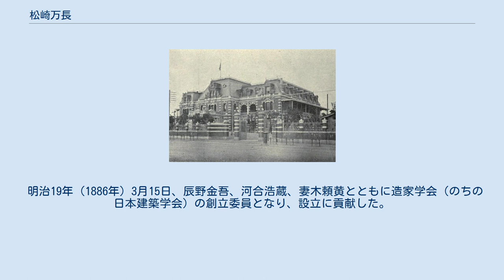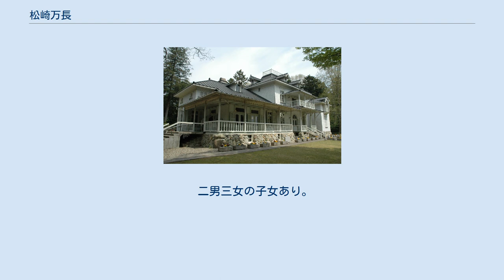松崎万長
松ヶ崎萬長 松崎 万長（松ヶ崎 萬長と表記されることが多い）（まつがさき つむなが、安政5年10月13日（1858年11月18日） - 大正10年（1921年）2月3日）は、明治時代に活躍した日本の建築家。
ドイツスタイルの建築を得意とした。
華族（男爵）。
 安政5年（1858年）10月13日、堂上公家・堤哲長の次男として京都・二階町に生まれる。
甘露寺勝長の養子。
幼名は延麿。
弟に亀井茲明がいる。
 孝明天皇の稚児だったため、慶応3年（1867年）10月、その遺詔により堂上に列せられ（孝明天皇の落胤だったという噂もある）。
翌11月に松崎家を創設した。
明治2年（1869年）には30石3人扶持を賜った。
 明治4年（1871年）12月、岩倉使節団に加わり、ドイツ（当時のプロイセン）に渡り、明治16年（1883年）から2年間、ヘルマン・エンデのもと、ベルリン工科大学で建築学を学んだ。
明治17年（1884年）7月、男爵を賜り、同年12月、帰国。
 明治18年（1885年）4月に皇居造営事務局御用掛、同19年（1886年）に内閣臨時建築局工事部長として官庁集中計画に携わり、留学の経験を生かし、ドイツから建築家のエンデとヴィルヘルム・ベックマンを招聘するとともに、職人たちのドイツ留学を手助けした。
 明治19年（1886年）3月15日、辰野金吾、河合浩蔵、妻木頼黄とともに造家学会（のちの日本建築学会）の創立委員となり、設立に貢献した。
なお、造家学会創立委員会は、同年3月20日に松崎邸で開催された。
 明治26年（1893年）3月、裁判所から資産分散の宣告を受け、同29年（1896年）10月22日、爵位を返上した。
爵位の返上は経済的な理由と考えられる。
 明治34年（1901年）5月に仙台に転居し、仙台の七十七銀行本店の設計などにもあたった。
 明治40年（1907年）、台湾総督府鉄道局に勤務するため、日本を離れ基隆駅や新竹駅などの建築にあたった。
大正10年（1921年）2月3日、東京府で死去。
 二男三女の子女あり。